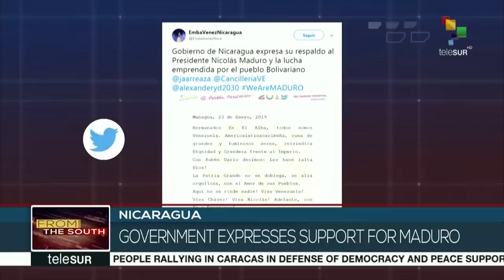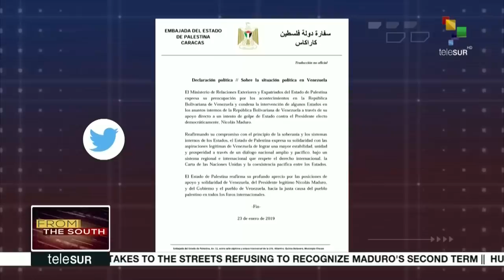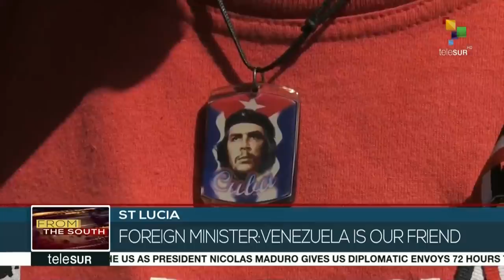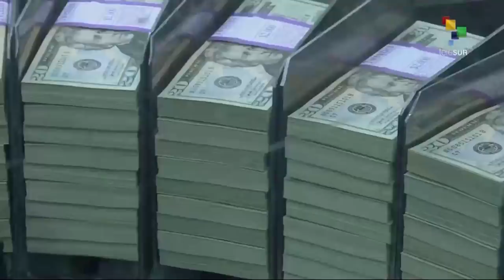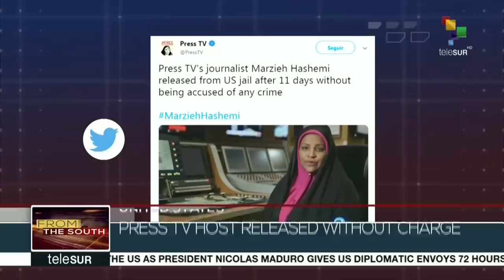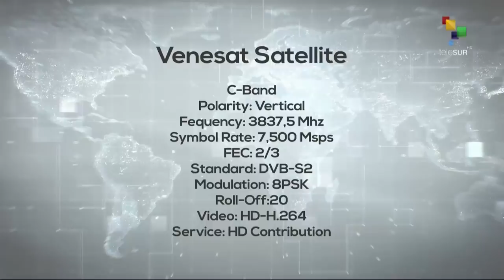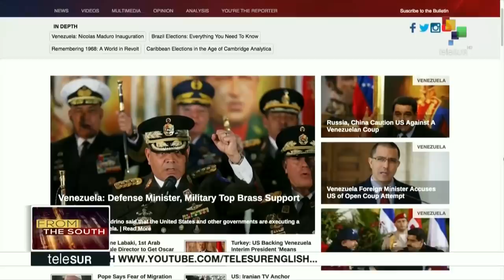FtS 01-24: Venezuela: Minister of Defense addresses the nation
Minister of Defense of Venezuela, Vladimir Padrino Lopez addressed the nation following the coup declaration yesterday.